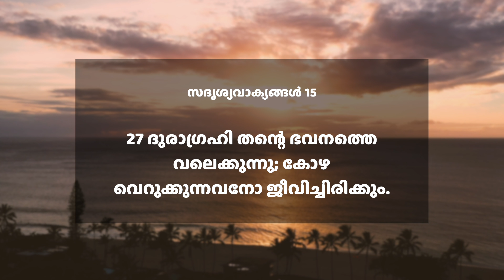ദുരാഗ്രഹി തന്റെ ഭവനത്തെ വലെക്കുന്നു | സദൃശ്യവാക്യങ്ങൾ 15:27 | ദൈനിക് മന്ന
Today's Verse ➤ സദൃശ്യവാക്യങ്ങൾ 15:27
27 ദുരാഗ്രഹി തന്റെ ഭവനത്തെ വലെക്കുന്നു; കോഴ വെറുക്കുന്നവനോ ജീവിച്ചിരിക്കും.